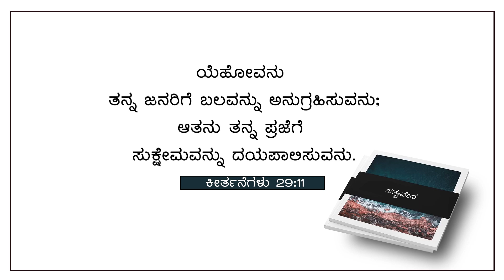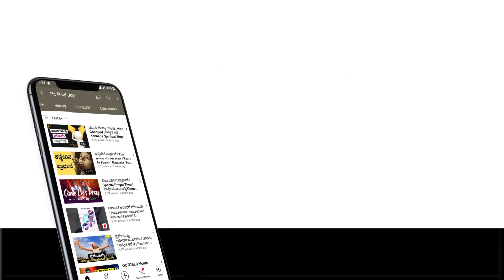ದೈವೀಕ ಸಮಾಧಾನ | ಈ ದಿನದ ವಾಗ್ದಾನ & ಪ್ರಾರ್ಥನೆ | Devotion | March 15, 2023 | Pr. Paul joy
Bank Name: Canara Bank
Branch : Kaggadasapura Bangalore
A\C Name : PAUL JOY
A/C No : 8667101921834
IFSC Code : CNRB0008667